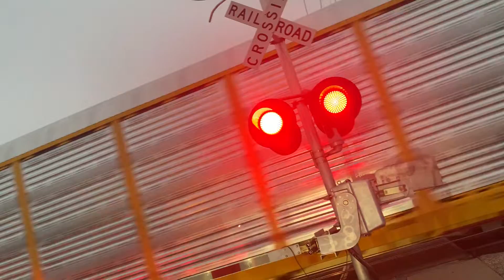Northbound Union Pacific mix freight train at stassney lane in Austin Texas